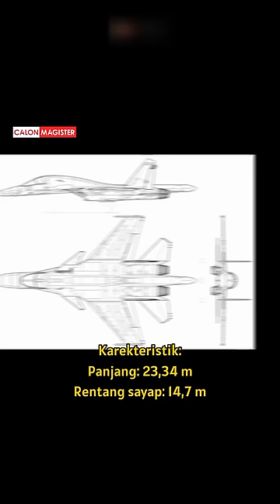Pesawat tempur "Cocor Bebek" Rusia Sukhoi Su-34 Fullback/Platyphus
Nb:
Thumbnail adalah ilustrasi.

Sumber:
Channel militer luar negeri, forum militer Quora, dan sumber terpercaya lainnya